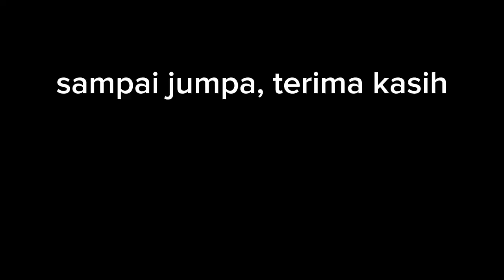REOG WAYANG MEKAR BUDOYO || Pentas di Nomporejo Galur Kulon Progo